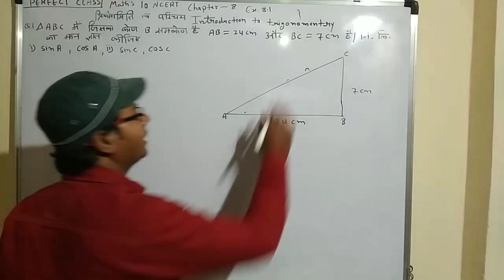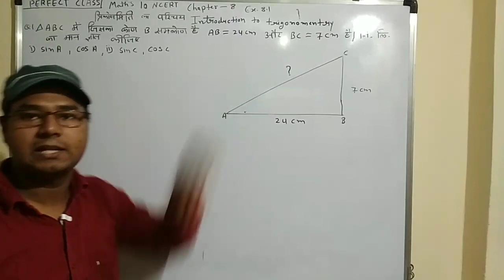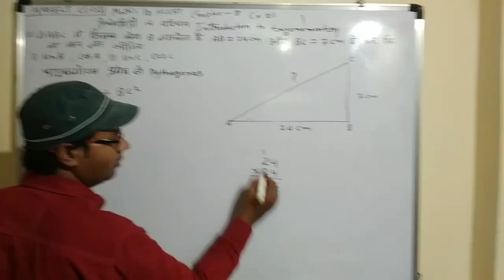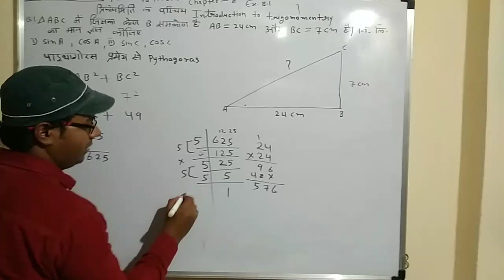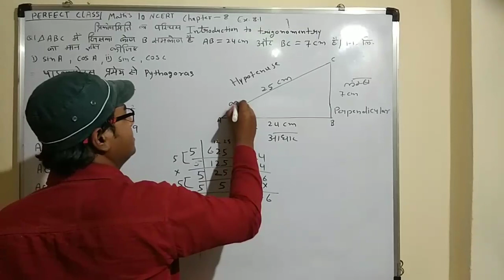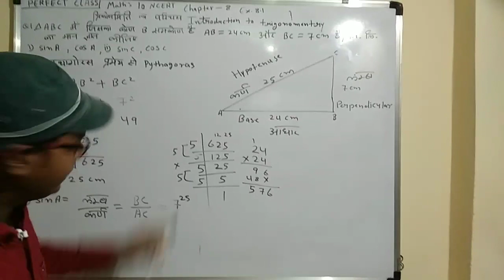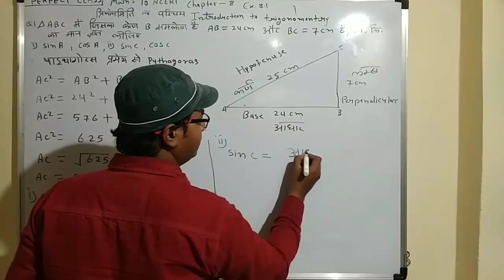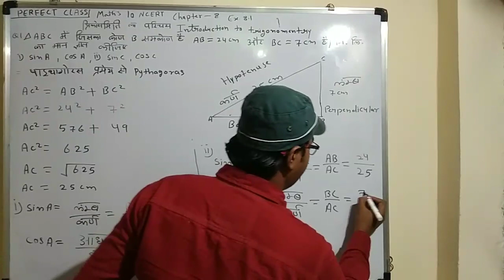Ncert math Chapter 8 त्रिकोणमिति का परिचय question 1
Hindi or English both language explain